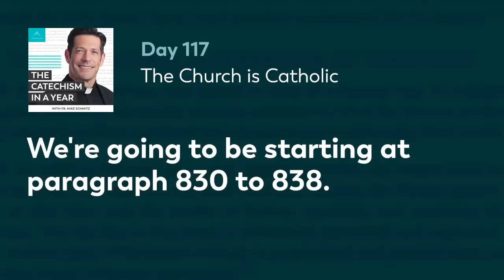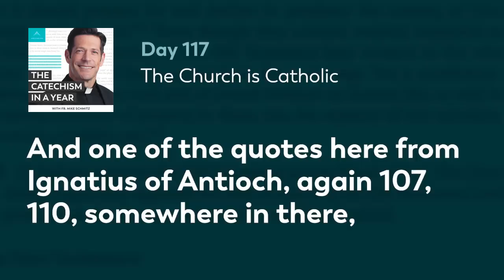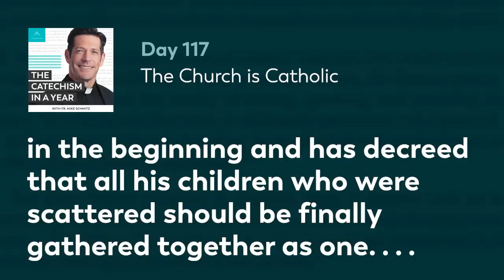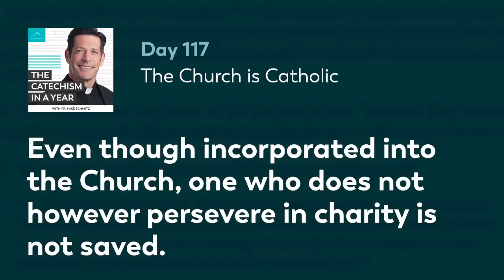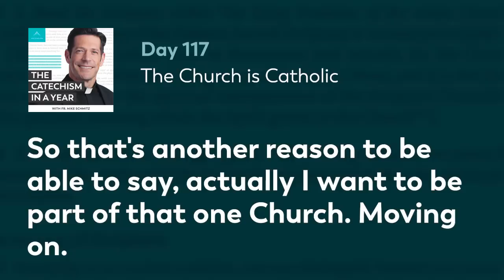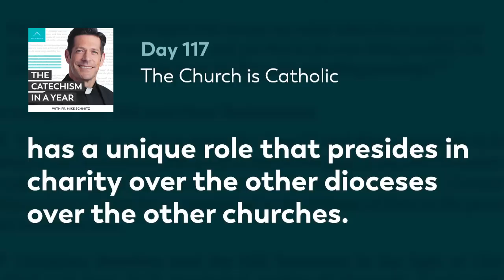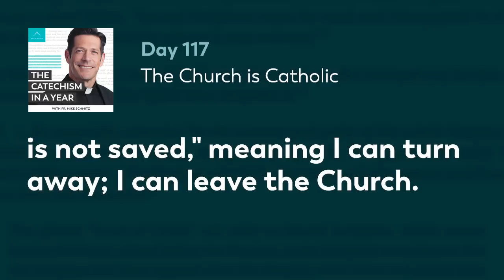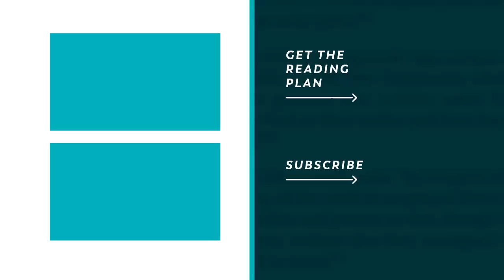Day 117: The Church Is Catholic — The Catechism in a Year (with Fr. Mike Schmitz)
We continue our examination of the four marks of the Church with today’s mark: catholic. Fr. Mike explains that “catholic” means that the Church is universal in two senses. The first is that Christ is fully present in her, and so receives the fullness of the means of salvation. Second, it goes out to all peoples; everyone belongs. Today’s readings from the Catechism are paragraphs 830-838.

—  SOCIAL MEDIA  —

MB01FQ44HVX6EIK